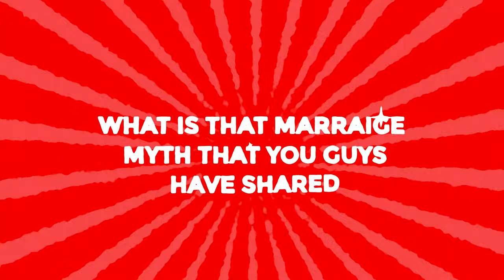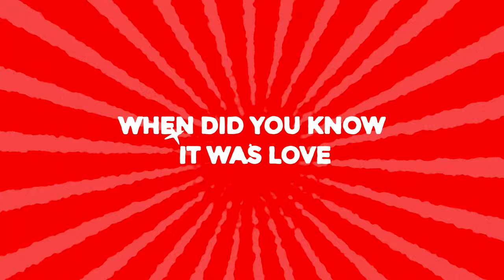Valentine special - couple talk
Nothing says "I love you" like a sweet serenade! In honor of ValentinesDay, you've got to check out these adorable videos of couples singing their hearts out to each other.

And the couple talks and hugs as they express their love languages. There are so many ways to say "I love you" today! ♥️

So much musical love going around today!
Which serenading sweetheart is your favorite? Tag who you want to sing a love song for you in the comments!